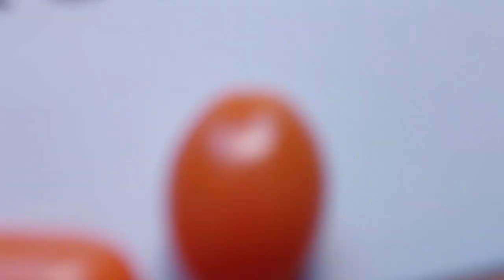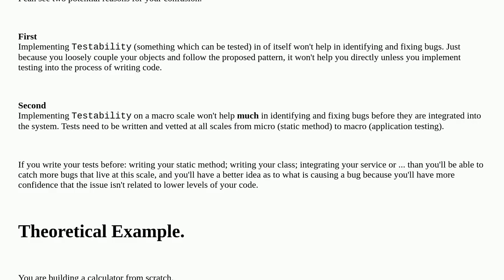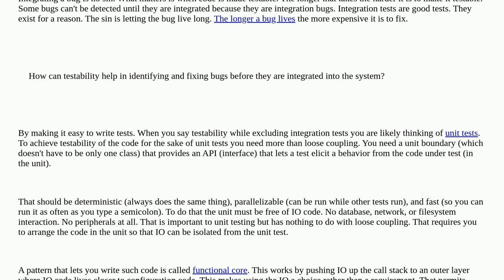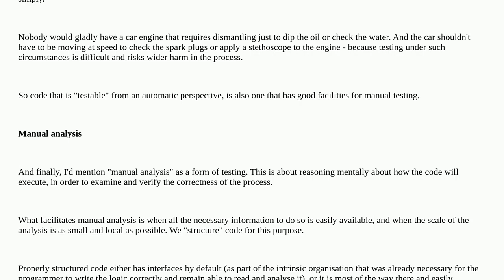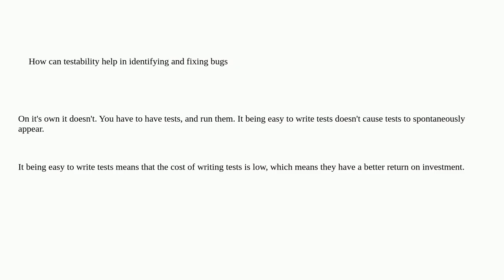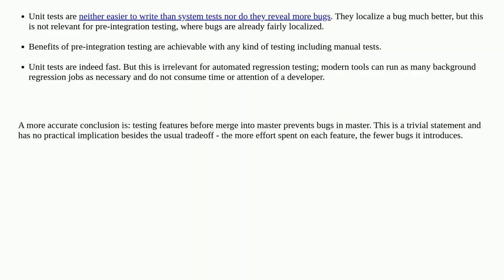Softwareengineering: How can testability help in identifying and fixing bugs before they are inte...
How can testability help in identifying and fixing bugs before they are integrated into the system?

A special thanks goes out to the community

  bug-report integration system